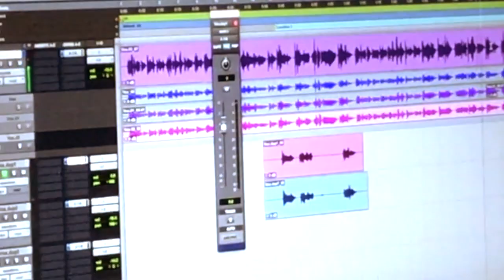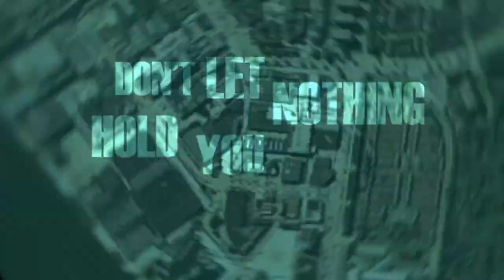Brand Nu Funk - Don't Let Nothing Hold You Down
Delano Felter - Lead vocals
Vlado Spisiak - Guitar
Delaney Nelom - Keys
Ruben Drenthe - Keys
Patrick Wiebers - Drums, backing vocals
Pieter Hoogervorst - Bass